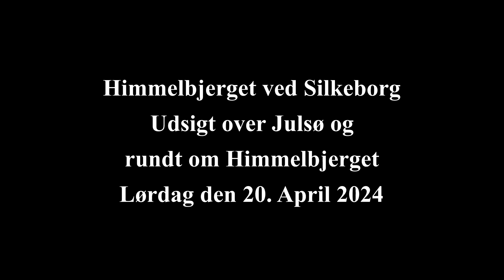Himmelbjerget 2024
Flot udsigt fra Himmelbjerget ved Silkeborg.
Himmelbjerget near Silkeborg Jutland, Denmark.